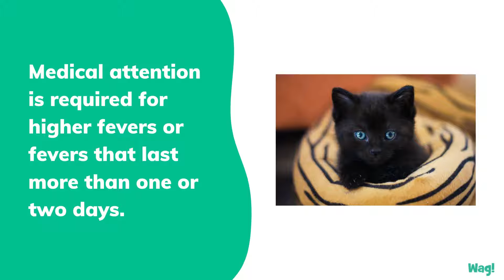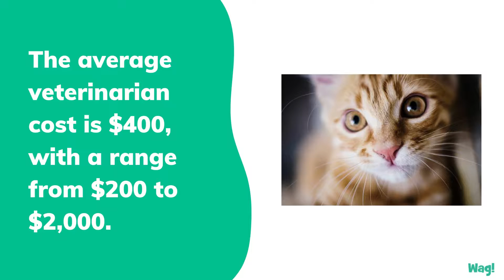Fever in Cats | Wag!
Because a fever is a symptom rather than a condition, diagnosis of its cause is necessary for successful treatment. Medical attention is required for higher fevers or fevers that last more than one or two days. Do not try to treat the cat’s fever at home as many medications are dangerous for cats and the underlying cause of the fever could be serious.

Fever is a common symptom of infections, illnesses, some cancers, and various disorders. Cats are considered to have a fever if their body temperature is higher than 103 degrees Fahrenheit. A serious fever that requires immediate medical treatment occurs if the animal’s body temperature reaches 106 degrees Fahrenheit or higher. With these higher temperatures, cats can be at a high risk of brain and heart damage and even death.